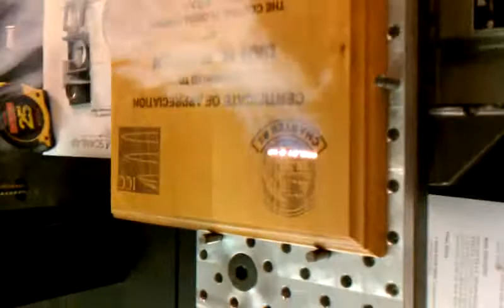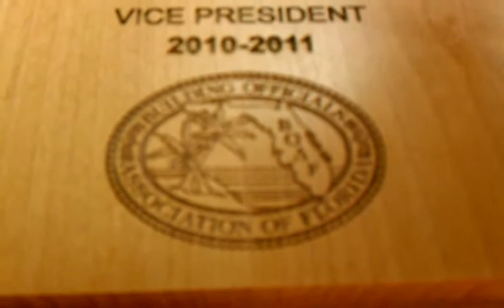C02 Laser Marking System - The Plaque Maker! Focused Light Engraving - Orlando FL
This is a brand new "Plaque Maker" system fully equipped with a 60W Universal tube and a 10x10" field.

Fully engrave an 8x10 plaque in second rather then minutes, the following video shows a 3 min plaque that takes 15 minutes on a Epilog system with the same power!

Start your own business today!

UsedLaserMarkingSystems.com